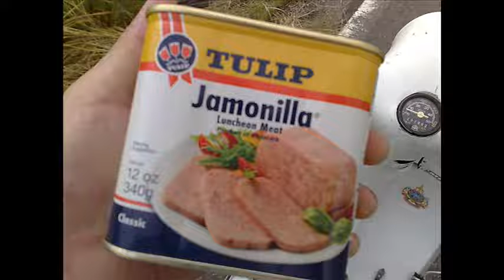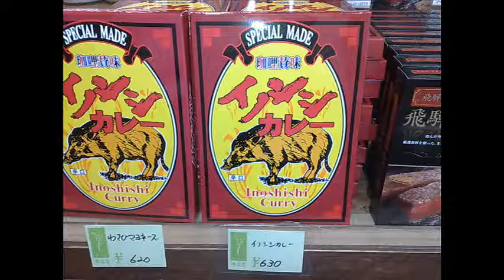Saturday Night Small Hour Blues 腹八分目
I recorded this because I just bought a Behringer RV600 Reverb Machine guitar effect pedal. setting s are, Tone 10o'clock, Mix 12 o'c, Decay 12 o'c, Time 11 o'c, Spring reverb.  Pics are the food I eat in Japan